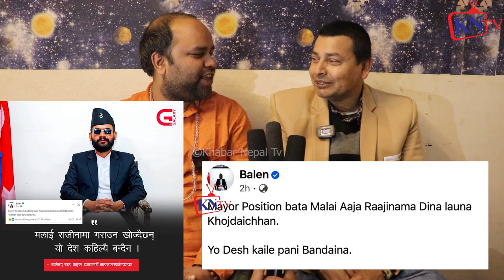र् यापे बलेन्द्रलाई मेयर राजीनामा माग्ने आशन्का,बलेन्द्रलाईmedia बाल हान्ने Punya Gautam Madan Aryal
Madan Aryal Khabar Nepal Tv
वास्तु शास्त्र: घरको आग्नेय कोणमा सामान राख्दा के राख्ने- नराख्ने ?
नेपाली वास्तु शास्त्र अनुसार घरको भर्र्याङ् कसरी राख्ने Nepali Vastu Sastra
Rabi Lamichhane, sagar dhakal,  dr. toshima karki, balen shah, swagat nepal ramesh kharel
hark sangpang dharan mayor

धरानका मेयर हर्क सम्पाङ्ग आफै फिल्डमा निस्किए । RONB ।
YouTube · Routine of Nepal Banda